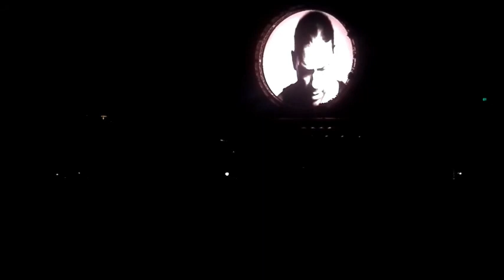Shinedown 2/15/13 Live in Fort Wayne, IN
Three Days Grace and Shinedown! BEST NIGHT OF MY ENTIRE LIFE!! This was my third Shinedown concert! I met them at the end, and they are the nicest people you could ever meet!! I also got two high fives from Zach during the show! (Some of the vids are from my ipod, and some are from an actual camera... )